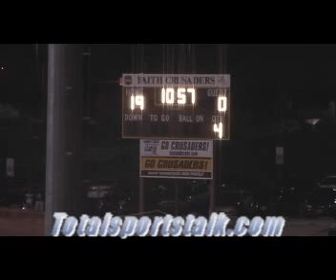videos#7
6th Video clips of the Game we are almost there. then you will see who wins...